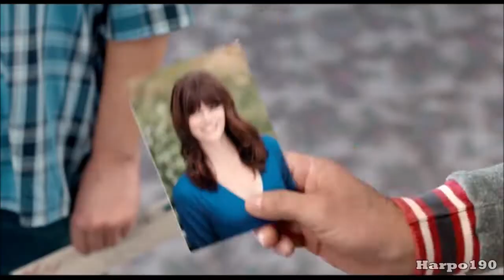Scemo & Più Scemo 2 (2014) - Trailer in Italiano con il primo doppiaggio.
In questo trailer Jim Carrey è doppiato da Pino Quartullo (come nel primo) invece nel film da Roberto Pedicini. Jeff Daniels sempre da Stefano Masciarelli.